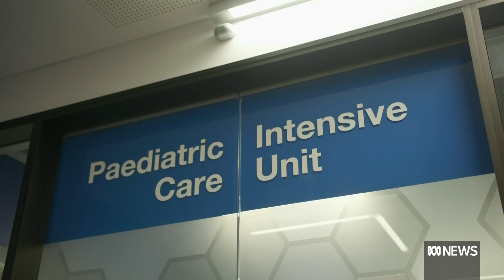New childhood cancer treatment uses genetic analysis | ABC News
There's hope for the hundreds of children and their families affected by high-risk childhood cancer. A personalised treatment approach using genetic analysis is seeing an increase in survival rates.
Professor Glenn Marshall is the clinical lead at the Zero Childhood Cancer program and says genetic analysis enables vital changes in treatment.